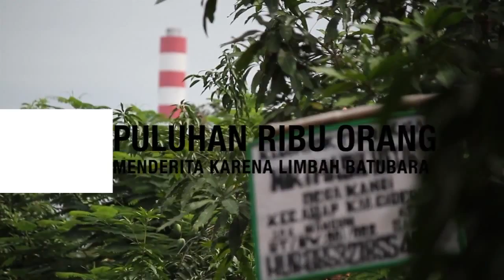Terangmu, Gelapku Cirebon CoalFire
Hayu Ngolah Dayeuh
Ngolah Nagara
Ngaheuyeuk Dayeuh